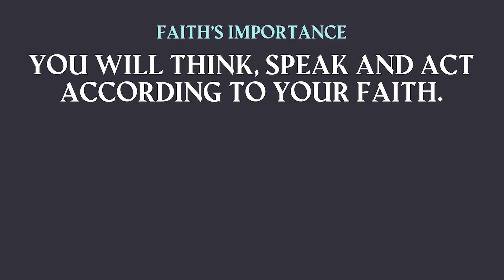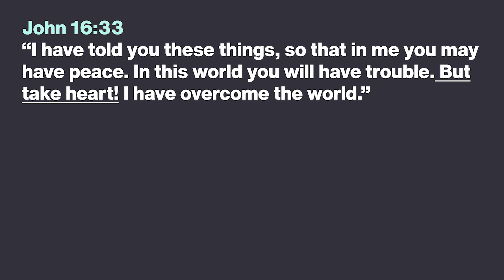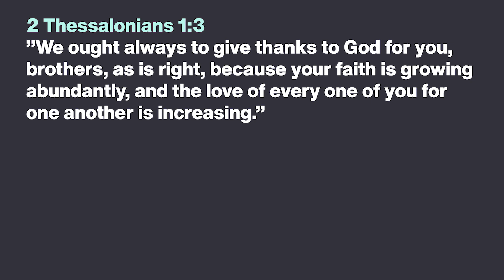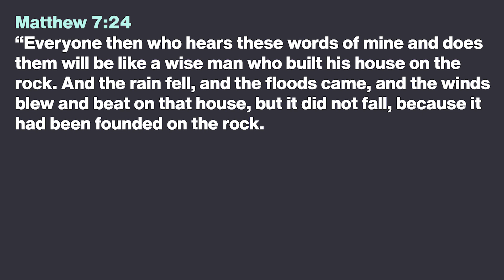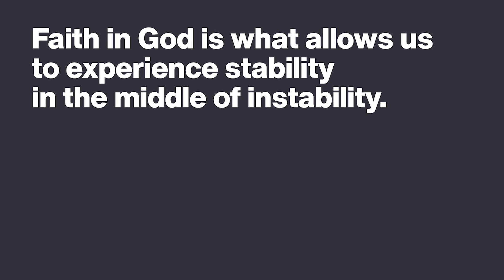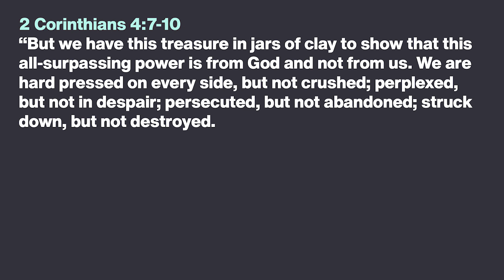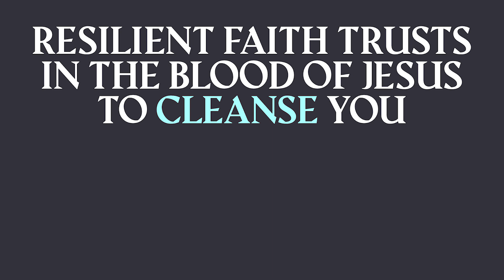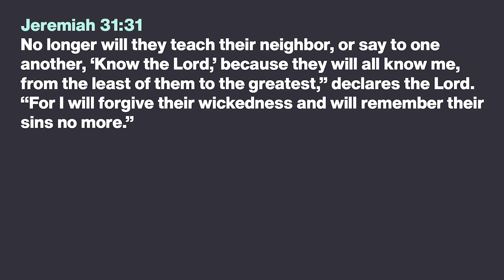A Faith Full Life | Week 3